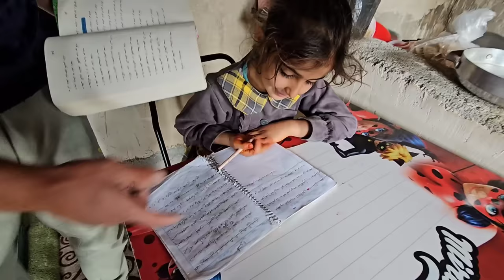Flood Song: Nomadic Life and Traditions in Rainy Days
In this unforgettable film, the family of a construction master and his wife Fereshte Khanom, depicted the day when the torrential rains were falling.  And at the same time, this family shows the charm and beauty of their daily life by showing their traditions and nomadic culture, from the storytelling of the nomadic man to the cooking of traditional and delicious dishes by Fereshte Khanam.  This film, in a complete and fascinating way, is an amazing story of trying to preserve the history and culture of a society, which continues to live in the face of great problems such as floods.

film flood and nomadic traditions